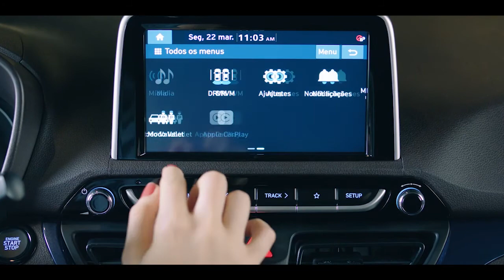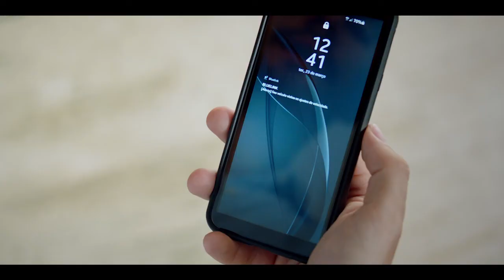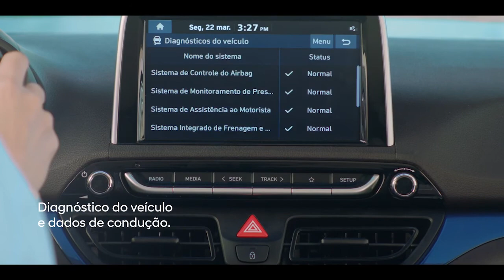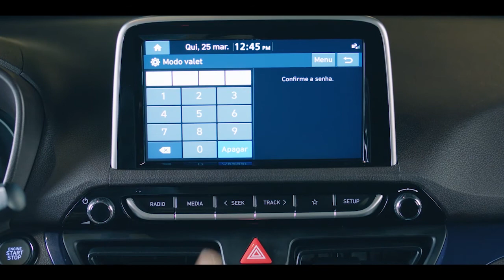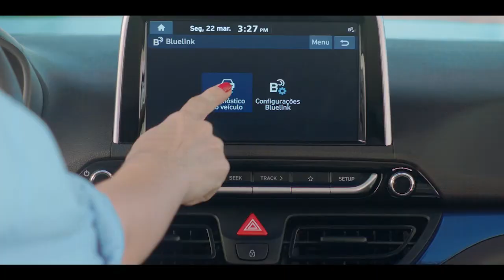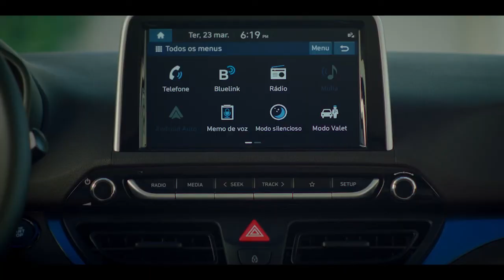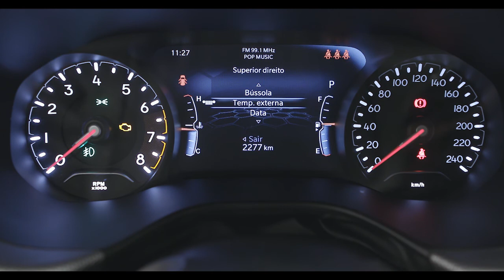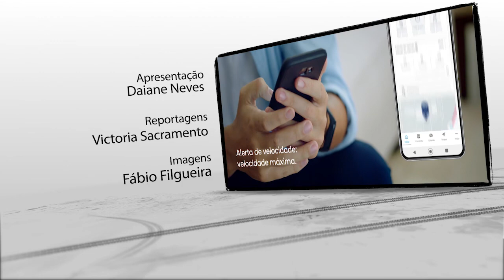Programa Bahia Motor 01 \ 05 \ 2021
Ford anuncia a chegada do SUV Bronco Sport ao Brasil; Bluelink é a novidade da Hyundai para o carro conectado; Renault Zoe E-Tech chega ao Brasil em duas versões; Fábrica de Pacheco, na Argentina começa a produzir o Volkswagen Taos; Mitsubishi já arrecadou 1,2 milhão de quilos de alimentos, nas suas provas e Stock Car começa a temporada 2021 com tudo.//